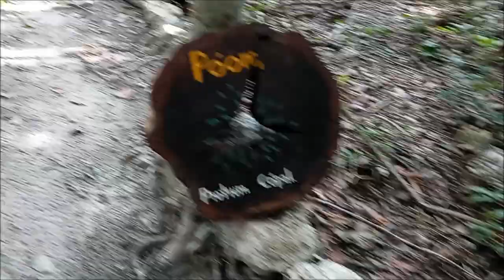Cenotes of Tulum, Mexico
In this excursion to a hidden cenote near Tulum, Mexico. Timmay takes you deep into this jungle Oasis that can't be found on google maps. The jungle "takes you in" to a place that your mind could not imagine that such a beautiful spot on the Earth exists! There are more than 6,000 Cenotes in the Yucatan peninsula, (the only place in the world cenotes are found) and these underground rivers flow below the limestone in the jungle, providing a little Oasis everywhere they are accessible.  The Cenotes are a constant supply of water and this is also how the Mayan empire survived the harsh jungle atmosphere for more than 3,000 years. Also, a family of endangered "Howler Monkeys" showed up at the end of the tour and our guide walked the trail to notify me so, I caught some still photos of Monkeys in the trees above! The first time ever for me to see wild Monkeys!